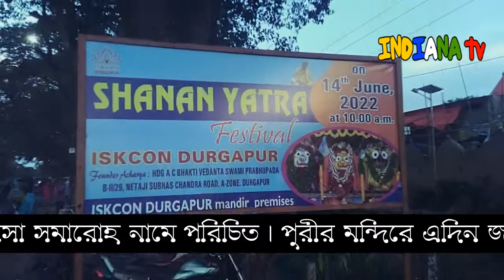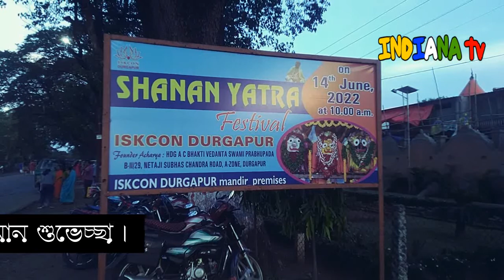Ulto Rath Yatra 2022 / উল্টো রথযাত্রা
STAY SAFE.